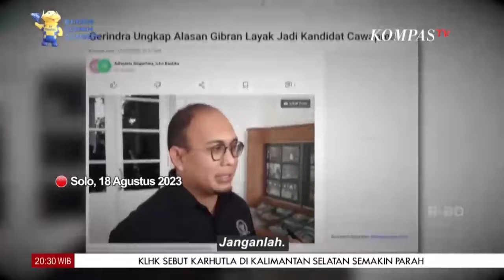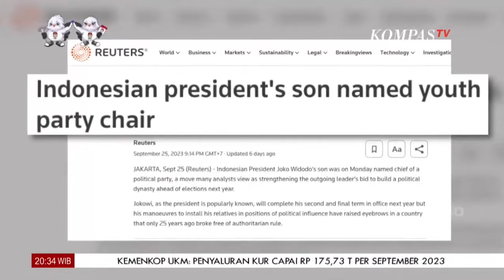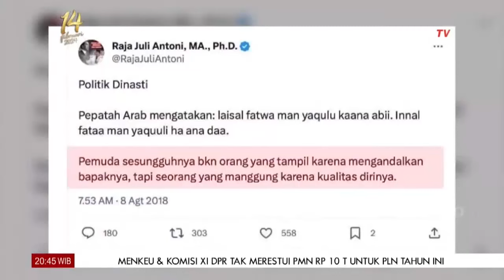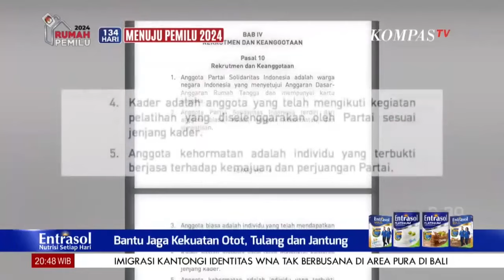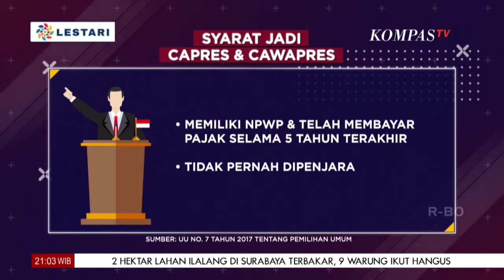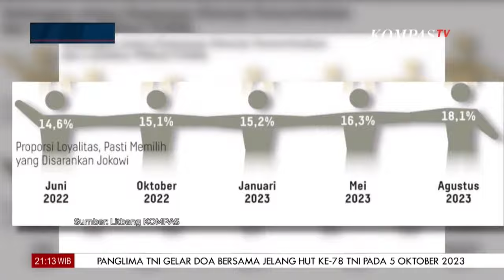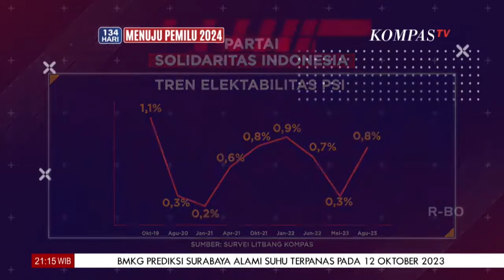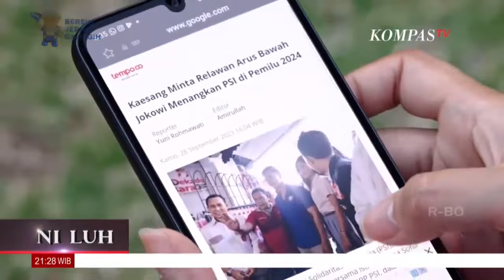Ramai-Ramai Dukung Dinasti Jokowi | NI LUH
Keluarga Presiden Jokowi tengah di atas angin. Dua putranya, Gibran Rakabuming Raka dan Kaesang Pangarep di usia muda, memiliki karir politik moncer.

Gibran, menjabat Wali Kota Surakarta, mungkin menjadi cawapres. Sementara itu, Kaesang Pangarep kini mengisi kursi tertinggi di Partai Solidaritas Indonesia.

Terpilihnya Kaesang sebagai ketua umum mengejutkan banyak pihak. Bahkan, sejumlah media asing menyoroti hal ini sebagai bentuk upaya Jokowi membangun dinasti politik. Benarkah?

Jurnalis KompasTV, Ni Luh Puspa, menemui Ketua Umum PSI, Kaesang Pangarep. Bagaimana Ia menanggapi tudingan sang Ayah sedang membangun dinasti politik? Bagaimana pula strategi Kaesang membawa PSI mendapat kursi di DPR RI?

Saksikan selengkapnya di NILUH episode “RAMAI-RAMAI DUKUNG DINASTI JOKOWI”

Kompas TV
Independen | Terpercaya